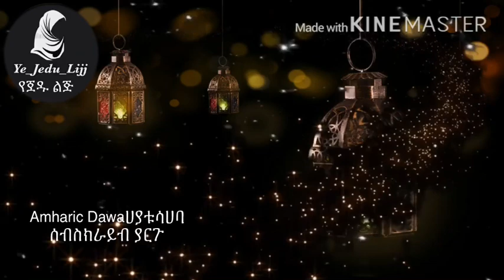የሁዲውና የተምር ዛፉ ጣጣ